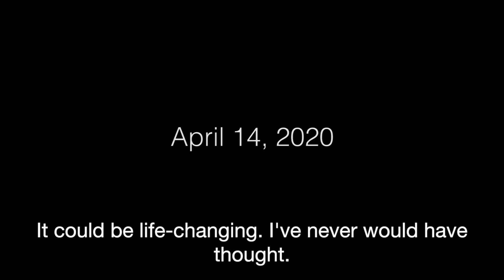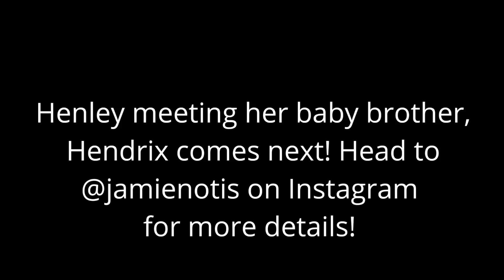THE HEHNER FAMILY *OFFICIAL* WATER BIRTH:LABOR & DELIVERY PART TWO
Our official *raw* and real-live birth vlog PART TWO!